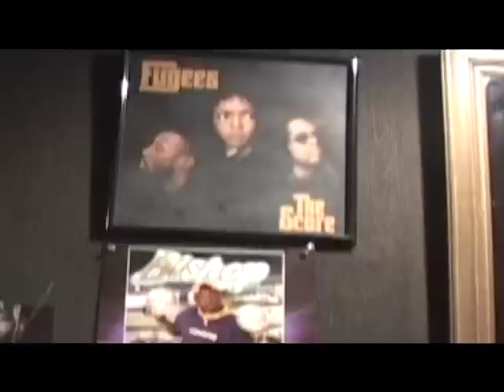Bob Marley Sons Jamming In Studio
Damian, Steve and Julian Marley jamming in studio. Who's the best singing Marley? Ziggy, Steve, Damian?

Hip-Hop Uncensored Presents, ACCESS HIP-HOP ARCHIVES
All access to Hip Hop's most stellar moments: Interviews, Music, Tours and Performances caught on video. Behind the scenes like you've never seen.